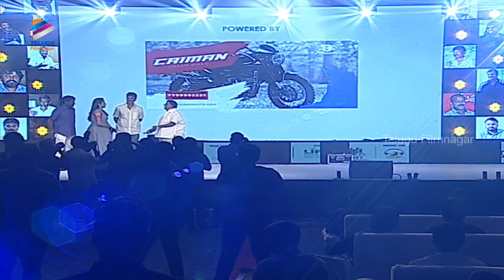Gopichand Debut Director Muthyala Subbaiah Speech | Pantham Pre Release Event | Telugu FilmNagar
Gopichand Debut Director Muthyala Subbaiah Speech at Pantham Movie Pre Release Event on Telugu FilmNagar. Pantham 2018 Latest Telugu movie ft. Gopichand and Mehreen Pirzada. Directed by Chakravarthy / Chakri. Music by Gopi Sundar. Produced by KK Radhamohan under Sri Sathya Arts banner.

Pantham Telugu movie also ft. Sampath, Srinivasa Reddy, JP, Tanikella Bharani, Prudhvi, Asish Vidhyardhi, Sayaji Shinde, Prabhas Sreenu, Hamsa Nandini, Kaumudhi, Jhansi, Prabhakar and others.